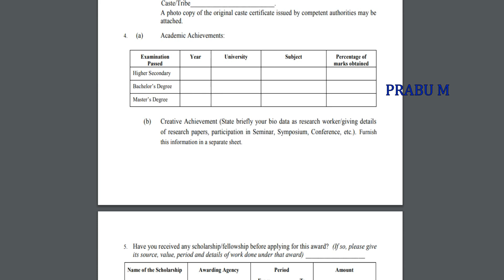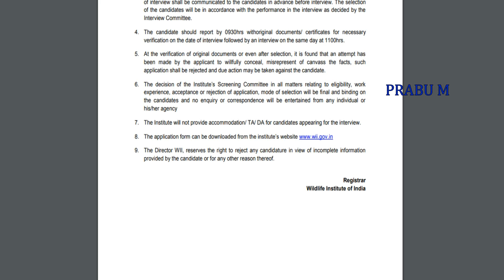வனத்துறையில் அலுவலக உதவியாளர் வேலை!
அலமனேந்தல் , தேர்போகி கிராமத்திற்கான கிராம உதவியாளர் வேலை

நிலமழகிய மங்கலம் , கடம்பனேந்தல் கிராமம் கிராம உதவியாளர் வேலை / தாலுகா ஆபீஸ் வேலைவாய்ப்பு 2020/ Taluk Office Recruitment 2020/ Taluk Office Jobs 2020
இளையாத்தான் வயல் , அரசூர் கிராம உதவியாளர் வேலைவாய்ப்பு  | வி ஏ ஓ அலுவலகத்தில் வேலைவாய்ப்பு 2020,VAO Office Recruitment 2020,VAO ஆபீஸ் வேலைவாய்ப்பு 2020

தமிழ்நாடு அரசு வருவாய் துறையில் வேலை| வருவாய் துறையில் வேலைவாய்ப்பு 2020 | வருவாய் துறையில் வேலை
கொடிப்பங்கு , ஆழிக்குடி கிராமம் வேலைவாய்ப்பு

கிராம உதவியாளர் வேலைவாய்ப்பு 2020 | தாலுகா ஆபீஸ் வேலைவாய்ப்பு 2020 | Village Assistant Jobs 2020/கிராம உதவியாளர் வேலை / கிராம உதவியாளர் / village Assistant post / village assistant jobs / village assistant | வருவாய் துறையில் வேலைவாய்ப்பு

அரசு பள்ளிக்கூடங்களில் வேலைவாய்ப்பு 2020 | தமிழ்நாடு அரசு கல்வித்துறையில் வேலைவாய்ப்பு 2020 | தமிழ்நாடு அரசு கல்வித்துறையில்  வேலை | தமிழ்நாடு அரசு கல்வித்துறை வேலை| பள்ளிக்கல்வி துறையில் வேலை |  பள்ளிக்கல்வி துறை வேலைவாய்ப்பு | பள்ளிக்கல்வி துறை வேலை | பள்ளிக்கல்வி துறை